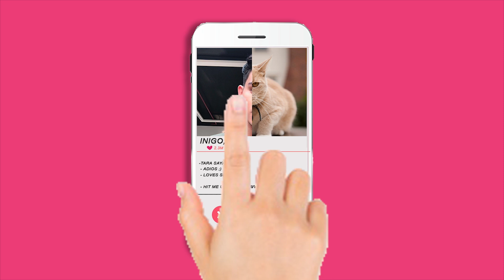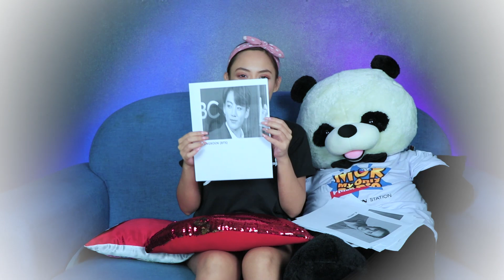SINO BA ANG MGA JOWABLE PARA KAY KIM MOLINA?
Mga kaMORkada samahan niyo si KIM MOLINA as she plays Jojowain o Totropahin! Alamin kung sino sino ang Jowable at Tropa lang.

Ikaw kaMORkada sino ba ang mga JOWABLE sa kanila?